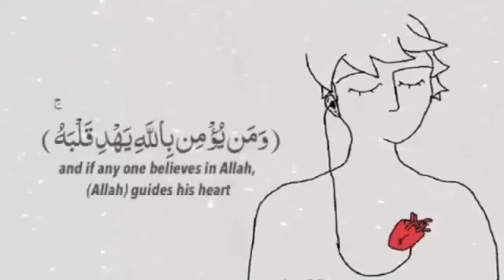صباح العفو .. المغفرة...والرحمه 🕊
‏ما أجمل أن تقول :
‏يارب قد أذنبت ، قد أخطات ، قد أسأت ، وقد قصرت ...
‏فيقول الله عز وجل :
‏يا عبدي قد عفوت ، قد غفرت ، قد صفحت ، وقد رحمت .